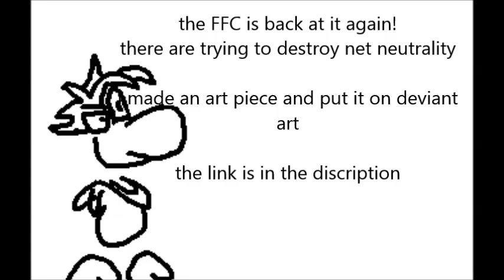the fcc is back!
(i miss typed fcc as ffc oops XD)
the fcc is back and is trying to destroy net neutrality!
here is the link to battleforthenet
and a link to some artwork of mine